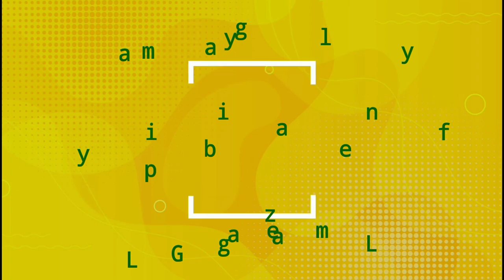Fishing Clash - Catching 50 Fishes Part 9 - Lazy Gaming Life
This is a gameplay video of the popular Android game Fishing Clash where I caught 50 unique fishes at four different water bodies. Most of these fishes exist in real life also.